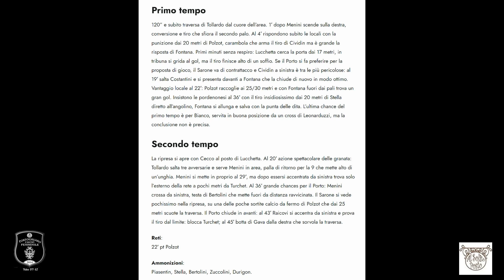Highlights c.f.SaroneCaneva 1 c.f.Portogruaro 0 - 08/10/2023 Caneva PN FullHD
Eccoci in attesa della "vivace" sintesi con alcuni dei momenti salienti della partita commentati da Davide Gasparotto .
La rete che consegna la vittoria al SaroneCaneva al 22° è di Lorena Polzot ,
a seguire due interviste con il Coach del Portogruaro Chiara Orlando e il Mister Giancarlo Maggio del SaroneCaneva. Buona visione e buon ascolto a tutti .